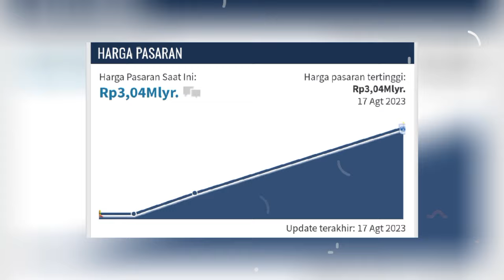PEMAIN TERMAHAL BRI! Harga Gali Freitas Meroket Setelah Main di PSIS Semarang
Berita Psis Semarang Hari Ini, Harga Gali Freitas Meroket Setelah Main di PSIS Semarang